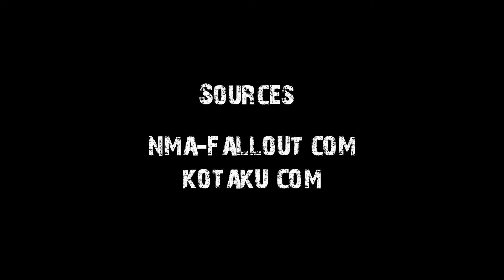[1080p] Fallout: New Vegas | Weapon Renders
These Screens are not Fake. Why? Because all of them were printed either in OXM, PlayStation Mag, PCGAMER, PCGAMES or Gameinformer.

Some Renders showing Fallout: New Vegas'  Weapon modification System.